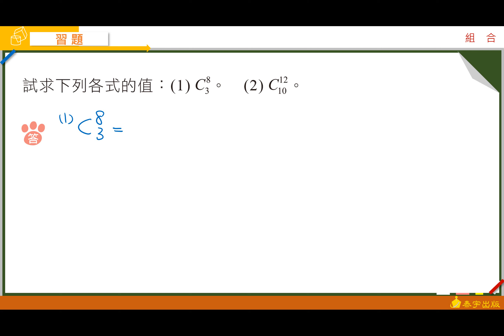技高數學B（四）乙版Unit5習題第1題 泰宇出版．翔宇文化